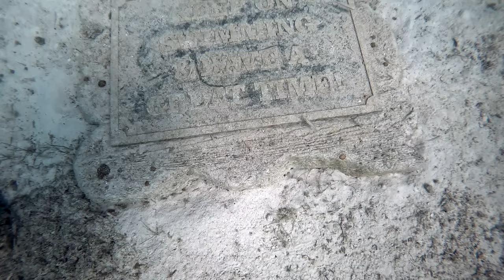Castaway Cay Snorkeling Lagoon – July 17, 2022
A morning in the Castaway Cay snorkeling lagoon to see some of the new underwater additions.